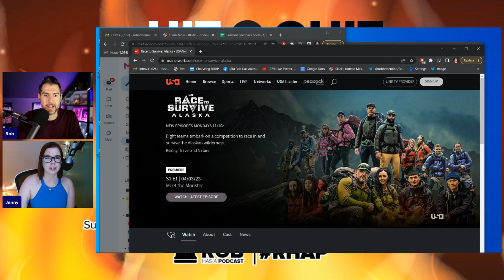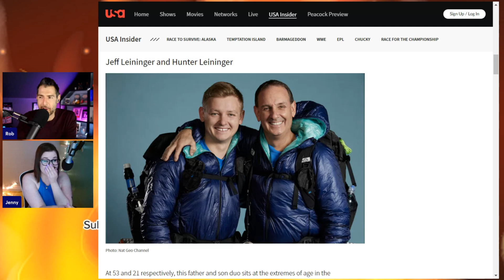Race to Survive: Alaska Ep 2 Recap | Hit or Quit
Rob Cesternino (@robcesternino) and JennyAutumn (@jennyautumn) are here with Hit or Quit - the podcast where we try out a new show to determine if it's a HIT or whether we ought to just QUIT!

This week, Rob and Jenny came back around for episode 2 of Race to Survive: Alaska, where contestants must endure of 100 miles of inhospitable terrain with nothing but what the can carry on their back.

What did you think about Race to Survive Alaska? Let us know if it's a HIT or time to QUIT! Tag @RobHasAPodcast and use RHAP to share your thoughts!